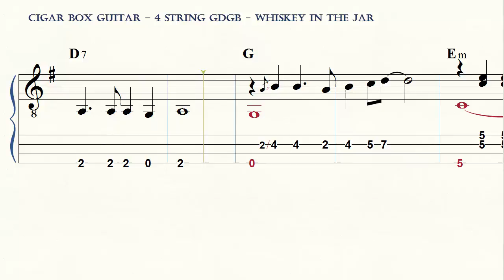Cigar Box Guitar - Whiskey in the Jar - 4 String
by Brent Robitaille
4-String book